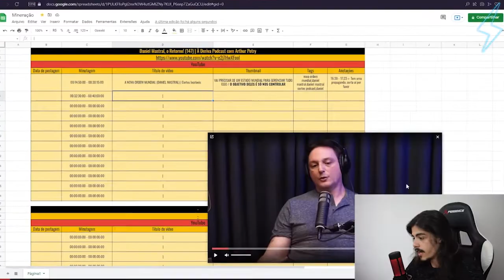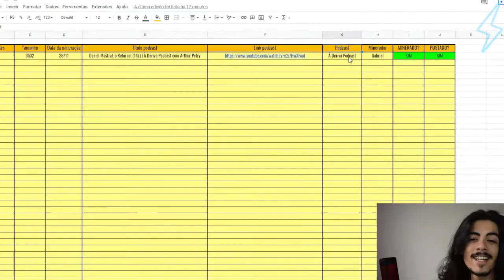O DIA QUE ELE DESCOBRIU QUE ERA CARECA | Ultra Cortes Podcast